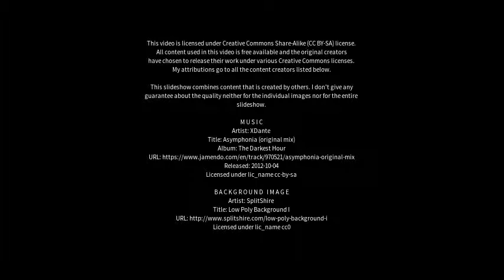Best places to visit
Best places to visit - St Austell (United Kingdom) Best places to visit - Slideshows from all over the world - City trips, nature pictures, etc.